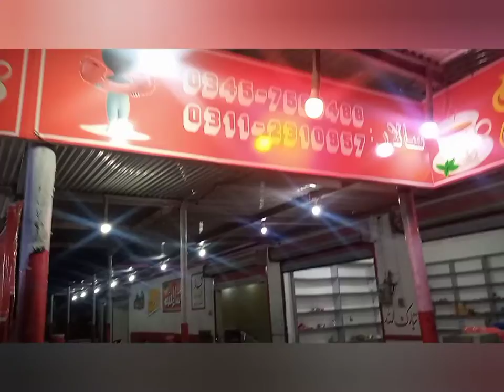July 10, 2022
kumart valley